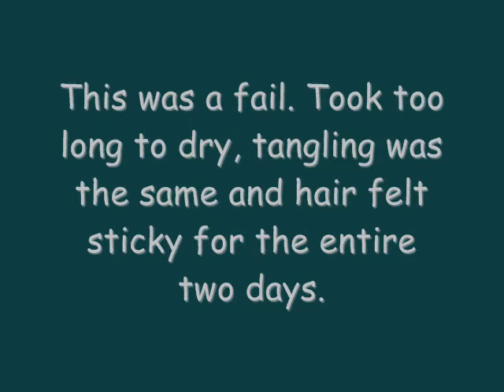Tightly curly method fail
So, vanie, you asked us to wear our afros.I tried, I really did, but 12 hours of wet hair and more than an hour of separating curls just to have them afro-up again was SO not worth it.